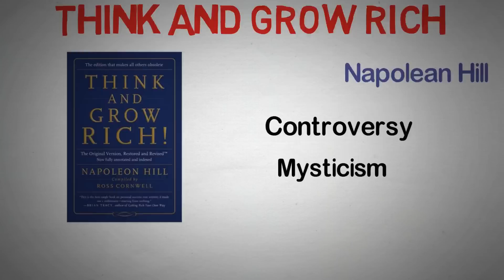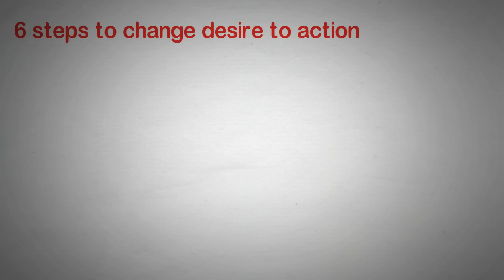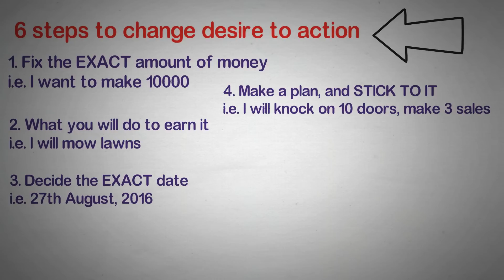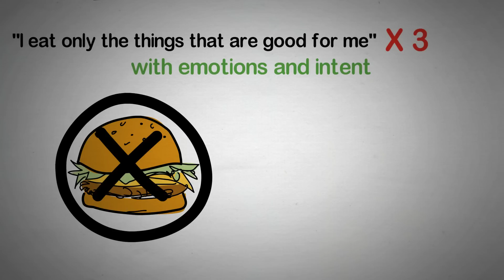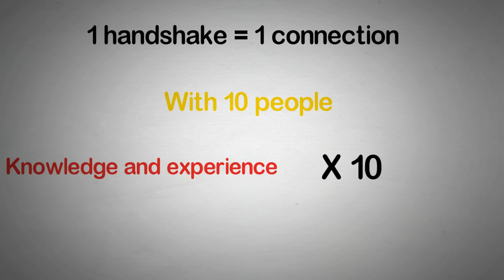THINK AND GROW RICH(hindi) - 3 Tips To Make You Richer in Hindi by LifeGyan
In this video I will present the keys point from Napoleon Hill's famous book think and grow rich in Hindi. This Think and grow rich review in hindi looks at three main points from the book.

Money. It's a sensitive topic. It's the cause of a lot of strain in many different parts of our lives. Relationships, social status, freedom of choices, are all affected by how much money you have, or lack thereof.

And we will learn how to deal with this in Think and grow rich in hindi by Napolean Hill.

This book in a classic in the self help genre. And if you've been in self help for a short amount of time, you're probably familiar with the various different ways this book have been interpreted. This book is not devoid of controversy, and it does contain a fair bit of mysticism.

The context of this book is that the author Napoean Hill was given an assignment by one of the wealthiest men to have ever lived, Andrew Carnegie, to study the principles of making money. Napolean Hill then interviewed thousands of successful people and boiled down their success to 13 priciples of wealth. I will describe these principles from think and grow rich in hindi.

Think and grow rich audiobook full has been so frequently used in law of attraction in hindi videos and has basically become the bible of a lot of people who want to make money. However, I would encourage you to not let that deter you. It doesn't matter what context knowledge is used in, at the end of the day, knowledge is knowledge. So regardless of what you think about the law of attraction or any of the spiritual things that this book alludes to, there is a fair amount of golden nuggets to be found in this book.